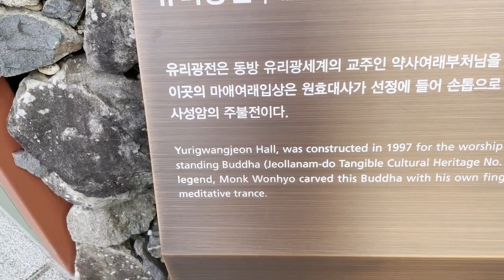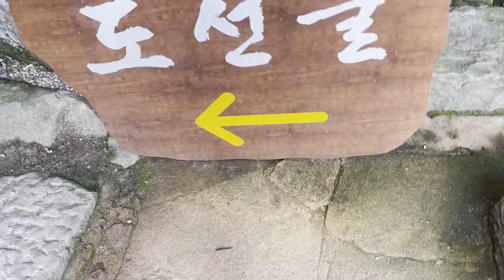한국의 고건축 구례 사성암 섬진간 대나무 숲길. 원효가 기공으로 그린 마애불, 원효대사의 신통력을 아시나요?